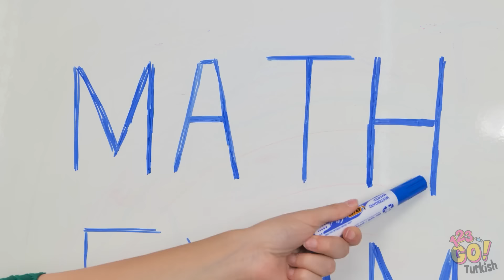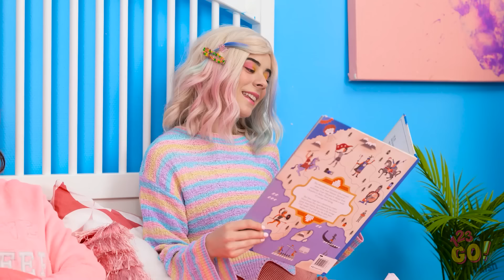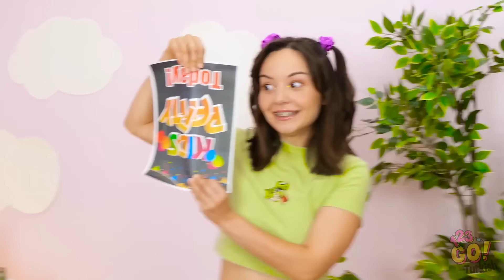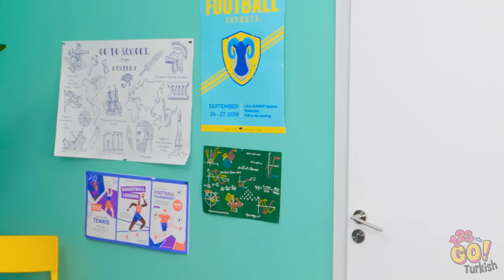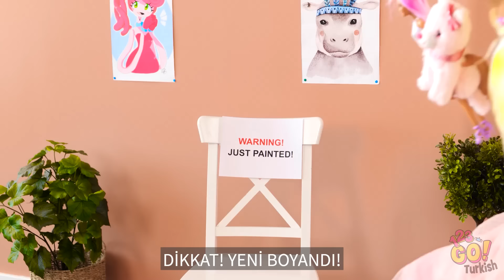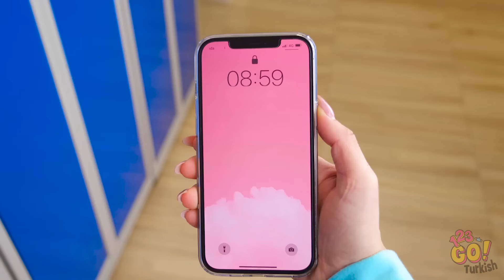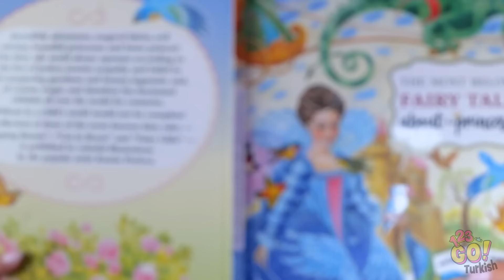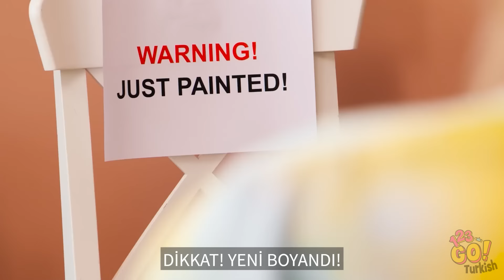İyi Çocuk 👼 vs Kötü Çocuk 👿 - Dahice Bebek Bakıcılığı İpuçları ve Komik Durumlar by 123 GO!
İyi bir çocuk ile kötü bir çocuğun şakalara nasıl tepki verdiğine tanık olun! Her türlü çocuk bakıcılığı sorununu çözmek için zekice ipuçları ve püf noktaları keşfedin. Kahkaha dolu ve çocuklarla başa çıkmak için faydalı tavsiyeler içeren bu videoyu şimdi izleyin.

👉 İyi ve kötü çocukları kolaylıkla nasıl yöneteceğinizi öğrenmek için tam videoyu izlemek üzere tıklayın!